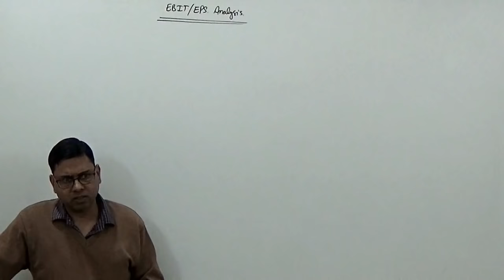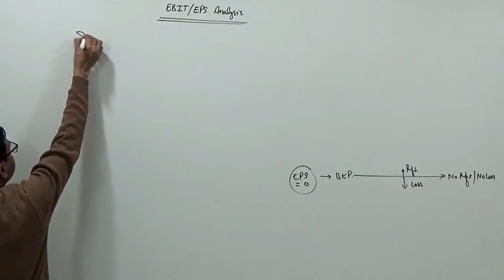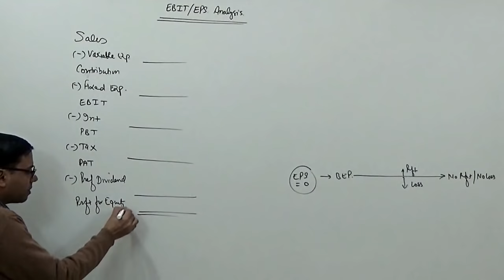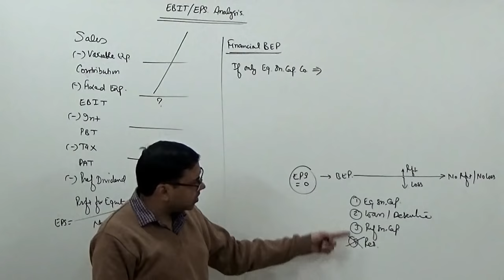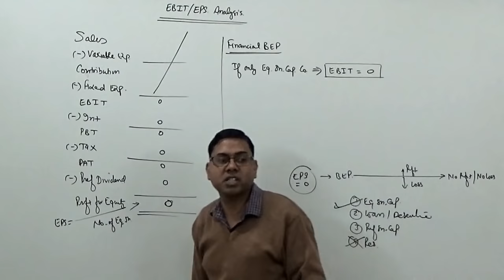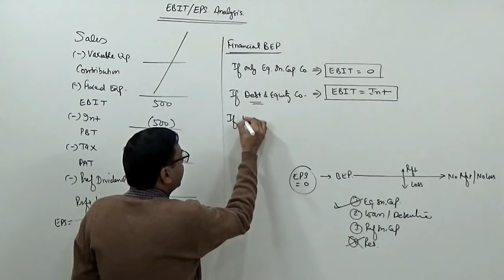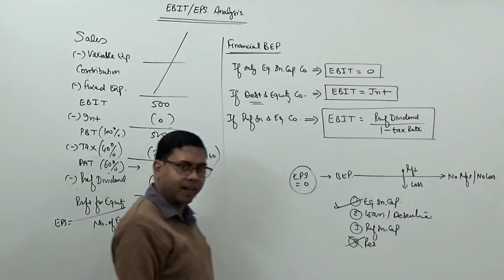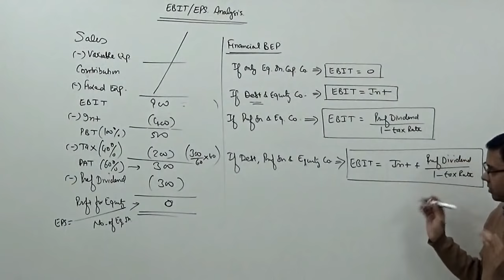EBIT / EPS Analysis (Financial Break Even Point) ~ Financial Management for B.Com/M.Com/CA/CS/CMA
Explained the concept and procedure to calculate 'Financial Break Even Point' in relation to EBIT / EPS Analysis of Financial Management when different type of capital structures are there.